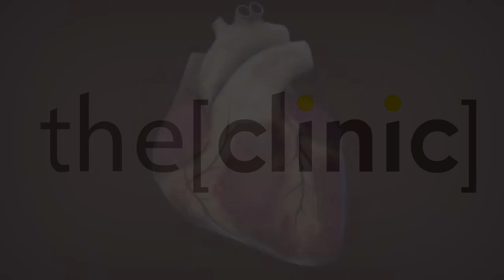أمراض القلب عند الأطفال / دكتوره هاله المرصفاوى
الدكتورة هاله المرصفاوي أستاذ قلب الأطفال جامعة المنصورة
The Clinic